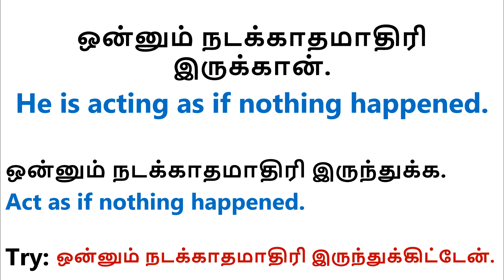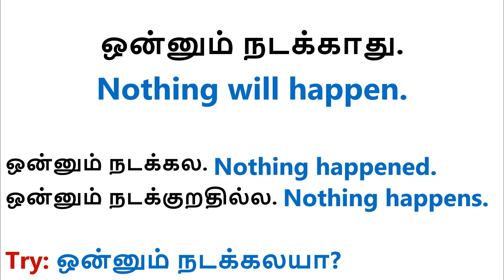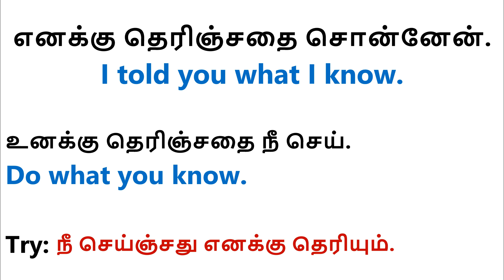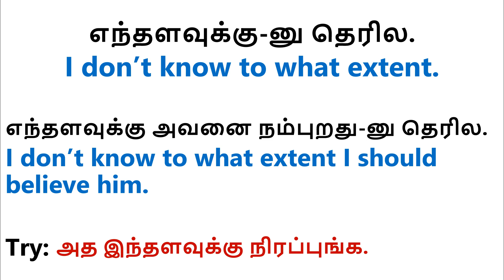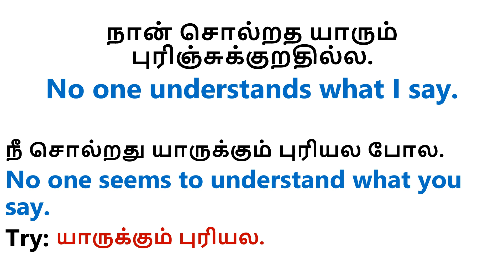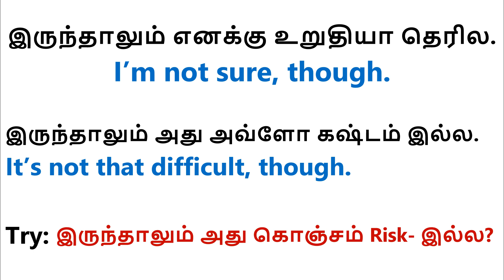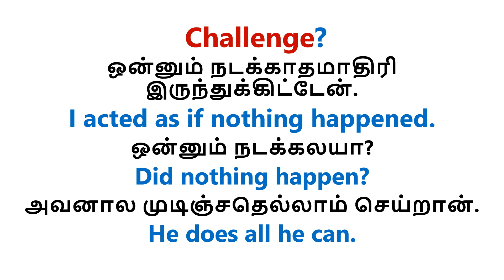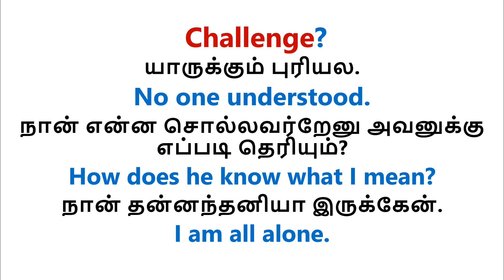For Beginners - English Speaking Practice | Spoken English in Tamil | Learn English